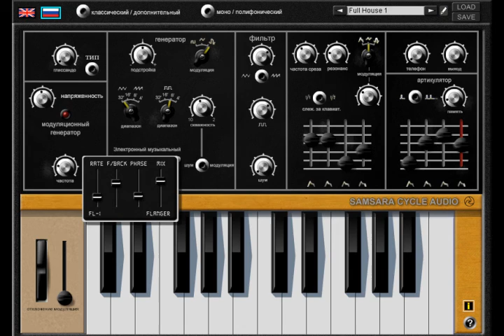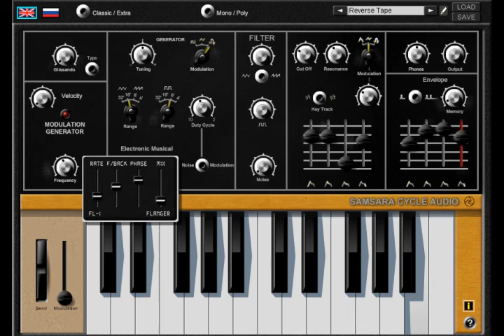RITM III VST Soviet synthesizer